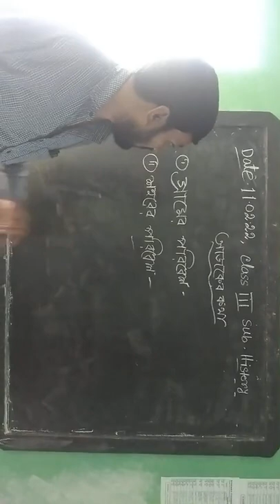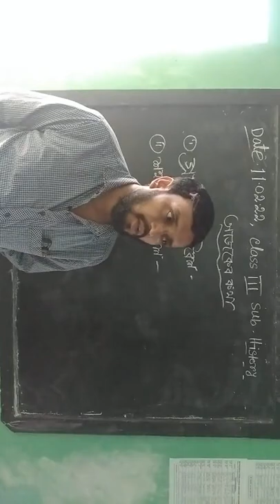Class III History